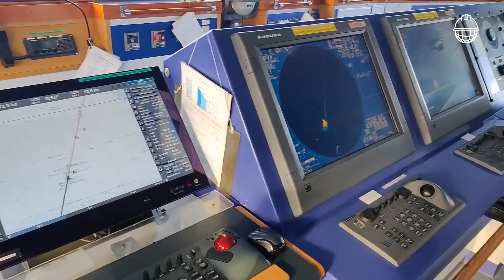BUQUES PETROLEROS: Lo que debes saber de estos COLOSOS del TRANSPORTE MARÍTIMO | GENIAL INGENIO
00:00 ¡Gigantes del mar: Adéntrate en el fascinante mundo de los petroleros!
00:14 Buques petroleros: Las embarcaciones más grandes del mundo
00:47 Tripulación de un buque petrolero
01:02 Cómo se clasifican los buques petroleros
01:29 Construcción de un buque petrolero
01:51 Mantenimiento y vida útil de un buque petrolero
02:13 Buques petroleros y la economía mundial

Imagina una ciudad flotante surcando los océanos, transportando el combustible que mueve nuestro mundo.** Los petroleros, colosos de acero que superan los 400 metros de longitud, son una obra maestra de la ingeniería moderna.

En este video exploraremos:

- La inmensidad de los petroleros: Descubre cómo estas embarcaciones albergan en su interior una ciudad flotante con una tripulación de hasta 30 personas.
- Su clasificación y funciones: Desde los VLCC, capaces de transportar millones de barriles de crudo, hasta los Aframax, especializados en productos refinados.
- Su construcción: Un proceso fascinante que involucra miles de piezas ensambladas con precisión milimétrica.
- El mantenimiento constante: Equipos especializados se encargan de mantener estos gigantes en óptimas condiciones durante más de 20 años.
- El impacto ambiental: Los derrames de petróleo son una amenaza, por lo que la tecnología, la formación y las medidas de seguridad son cruciales.

Los petroleros son una parte vital de la economía global, pero también un símbolo de la necesidad de un equilibrio entre el ingenio humano, la energía y la protección del medio ambiente.

Genial Ingenio es un espacio donde conocerás de cerca, junto a Gregorio Rojas, la historia de algunas infraestructuras y obras maestras de la ingeniería para instalaciones que, en la actualidad, tienen uso recurrente con distintas actividades desarrolladas en éstas.